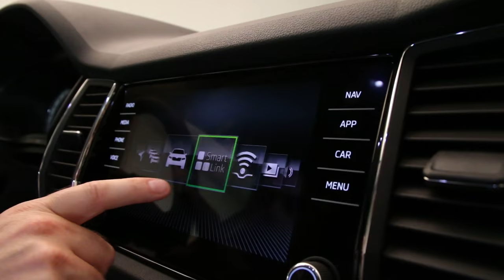Présentation Skoda Kodiaq (2017)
Le Skoda Kodiaq est le nouveau grand SUV du constructeur. Il sera commercialisé en mars 2017, mais nous avons pu le découvrir dans le détail. Voici, en avant-première, une visite guidée intérieur et extérieur du futur grand SUV de Skoda.